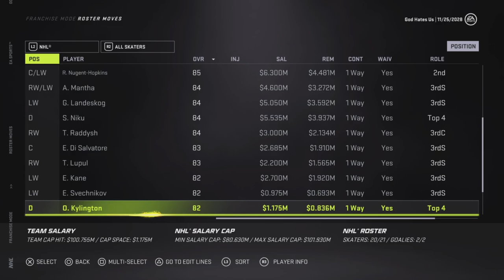I STOLE An RFA And We Might Win AGAIN!! Calgary Flames franchise Mode Part 9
Today we continue our Flames Franchise with year 9!! We’ve had a great run so far and now we’re looking to keep it going. And we steal a very good player Iva an offer sheet!!